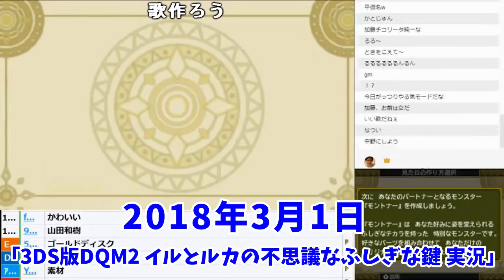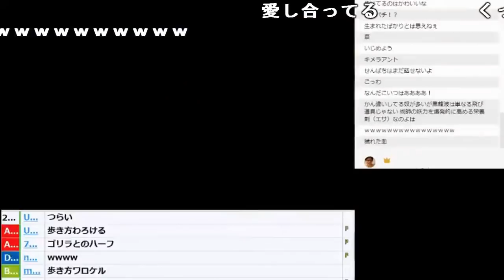「愛獣エロマリアン」誕生シーン【2018/03/01】